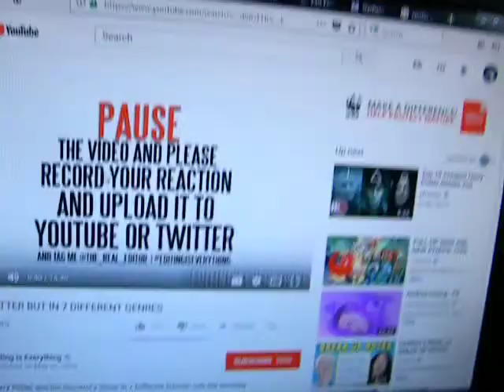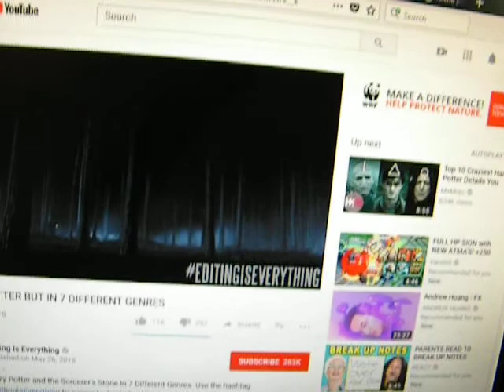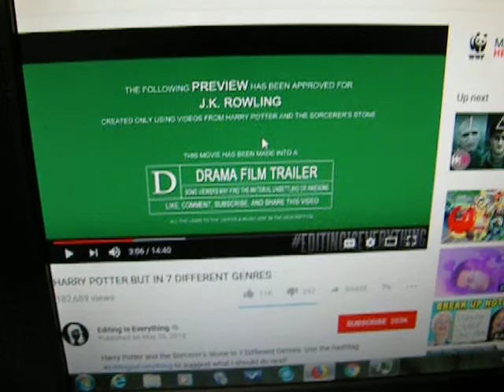Harry Potter But In 7 Different Genres Reaction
Here's my reaction to part of Harry Potter but in 7 Different Genres! I highly recommend checking out the full video and letting Editing Is Everything know what you think!